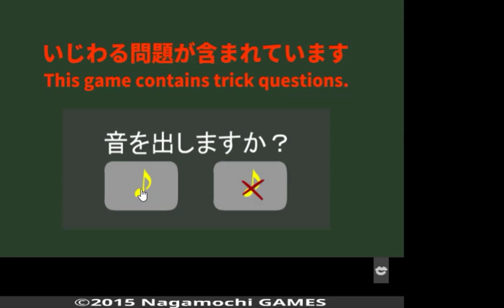[Nagamochi] Wicked Escape Zero Walkthrough